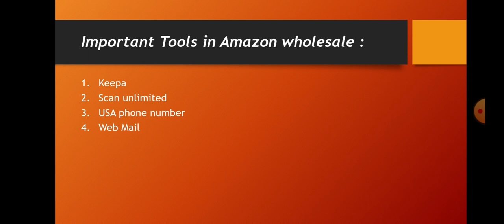important wholesale tools | These 4 tools are must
To make wholesale easy for you , you must have these 4 tools